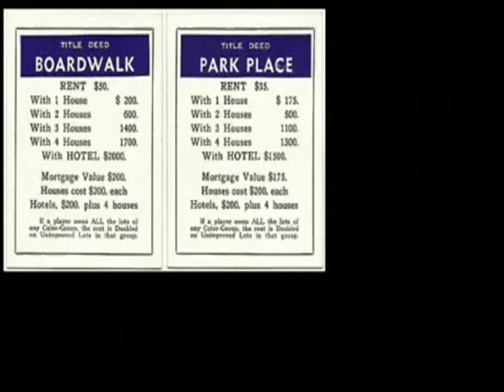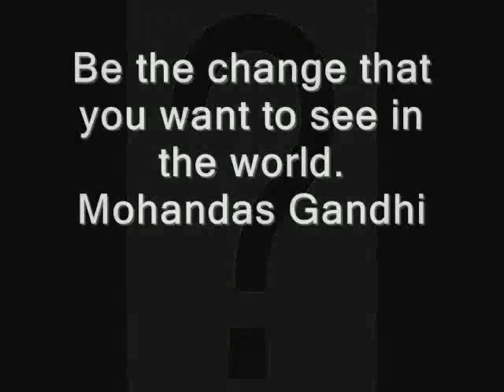The Monopoly game of life never ends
Monopoly life is an American-originated board game originally published by Parker Brothers. Subtitled "The Fast-Dealing Property Trading Game," the game is named after the economic concept of monopoly — the domination of a market by a single entity. It is currently produced by the United States game and toy company Hasbro. Players move around the game board buying or trading properties, developing their properties with houses and hotels, and collecting rent from their opponents, the ultimate goal being to drive them into bankruptcy.

The history of Monopoly can be traced back to 1903, when an American woman named Elizabeth (Lizzie) J. Magie Phillips created a game through which she hoped to be able to explain the single tax theory of Henry George (it was intended to illustrate the negative aspects of concentrating land in private monopolies). Her game, The Landlord's Game, was self-published, beginning in 1906. A series of variant board games based on her concept were developed from 1906 through the 1930s that involved the buying and selling of land and the development of that land. By 1934, a board game called Monopoly had been created which formed the basis of the game sold by Parker Brothers, beginning in 1935. Several people, mostly in the Midwestern United States and near the East Coast, contributed to the game's design and evolution. But by the 1970s, the idea that the game had been created solely by Charles Darrow had become popular folklore: it was printed in the game's instructions and even in the 1974 book The Monopoly Book: Strategy and Tactics of the World's Most Popular Game by Maxine Brady.

In 1936, Parker Brothers began licensing the game for sale outside of the United States. In 1941, the British Secret Intelligence Service had John Waddington Ltd., the licensed manufacturer of the game in the United Kingdom, create a special edition for World War II prisoners of war held by the Nazis. Hidden inside these games were maps, compasses, real money, and other objects useful for escaping. They were distributed to prisoners by Secret Service-created fake charity groups.

Economics professor Ralph Anspach published a game Anti-Monopoly in 1973, and was sued for trademark infringement by Parker Brothers in 1974. The case went to trial in 1976. Anspach won on appeals in 1979, as the 9th District Court determined that the trademark Monopoly was generic, and therefore unenforceable. The United States Supreme Court declined to hear the case, allowing the appellate court ruling to stand. This decision was overturned by the passage of Public Law 98-620 in 1984. With that law in place, Parker Brothers and its parent companies (currently Hasbro) continue to hold valid trademarks for the game Monopoly.

A new wave of licensed products began in 1994, when Hasbro granted a license to USAopoly to begin publishing a San Diego Edition of Monopoly, which has since been followed by over 100 more.[8] Other licensees include Winning Moves Games (since 1995) and Winning Solutions, Inc. (since 2000) in the United States. Winning Moves also has offices in the UK, France, Germany and Australia, and other licensees include AH Media in The Netherlands, and Bestman Games in Nigeria.